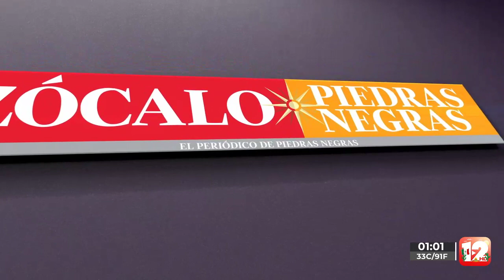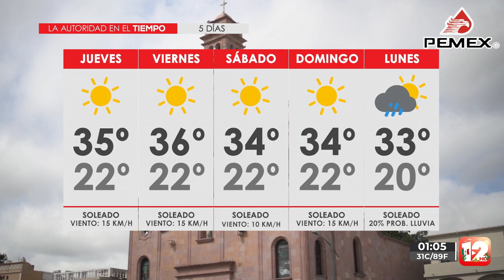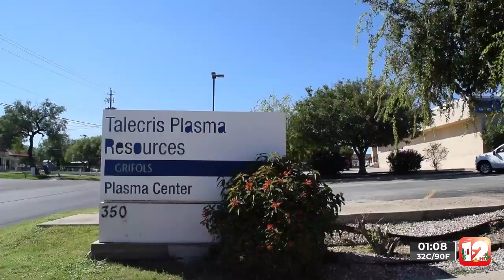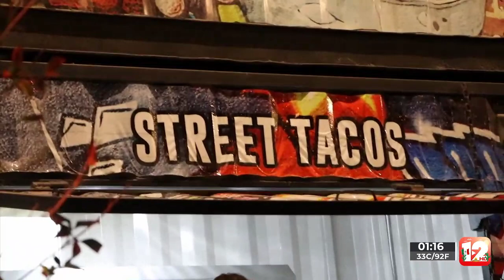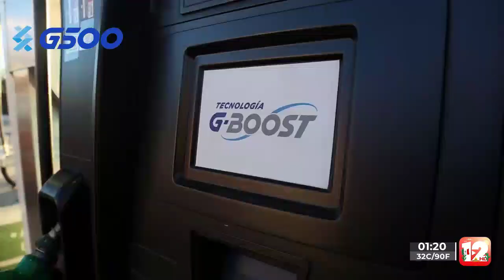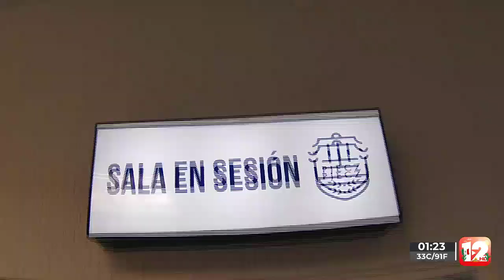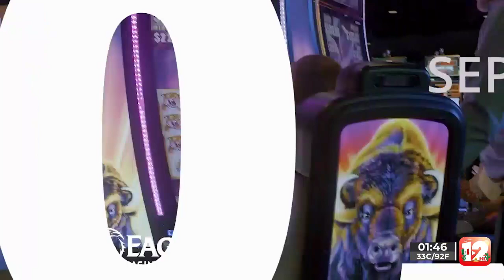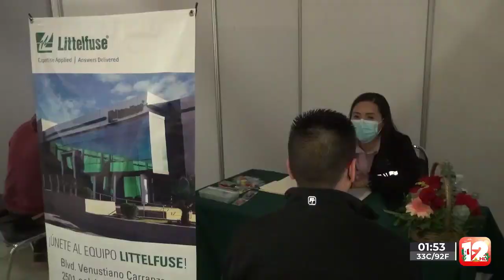TELEZÓCALO VESPERTINO│21 DE SEPTIEMBRE DEL 2022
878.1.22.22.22 │SMS & WhatsApp│ Escúchenos también en Recuerdo 96.7 FM